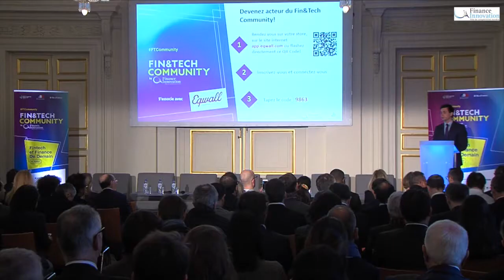Intervention Pierre Person LREM